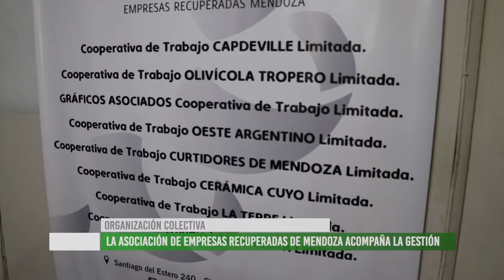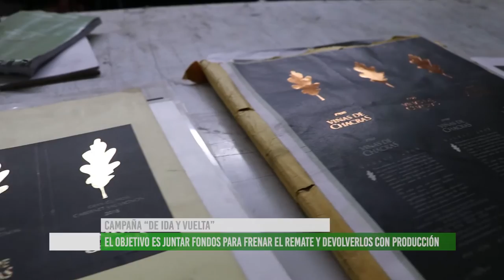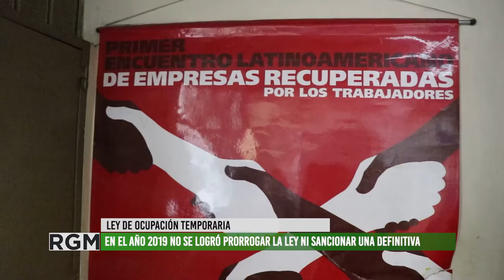La empresa recuperada Gráficos Asociados enfrenta la amenaza de remate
La histórica Cooperativa de trabajo Gráficos Asociados afronta el remate del inmueble poniendo en riesgo la continuidad de sus 20 años de trayectoria y los puestos de trabajo de 10 familias.
Para frenar el remate, deben juntar 2 millones de pesos y, ante esta situación, lanzaron la campaña “De ida y vuelta”, con el objetivo de juntar esos fondos y devolverlos con producción.
En esta entrevista, el presidente de la Cooperativa, Julio Díaz nos comparte la preocupación por parte de sus trabajadores y trabajadoras e invita a colaborar.
Gráficos Asociados convoca a cada organización social, política, sindical y de toda la comunidad a sumarse a esta iniciativa, antes del 20 de marzo.
Datos de Transferencia:
Titular: Asoc. Coop. Empresas Recuperadas Mdza
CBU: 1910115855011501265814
Envío de comprobante: 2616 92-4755 (Cintia)